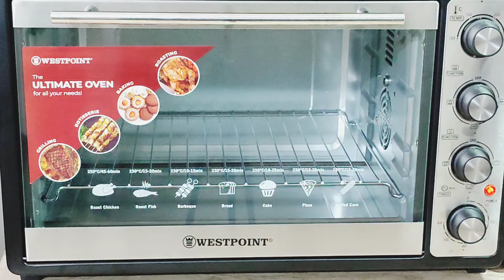Chicken Cheese Sandwich| how to make Sandwiche | Sandwich recipe by Spicy Food Passion.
Chicken Cheese Sandwich.how to make Sandwiches.Sandwich recipe step by step chickencheesesandwich cheesysandwich sandwich spicyfoodpassion.